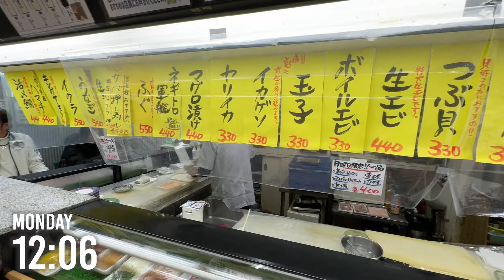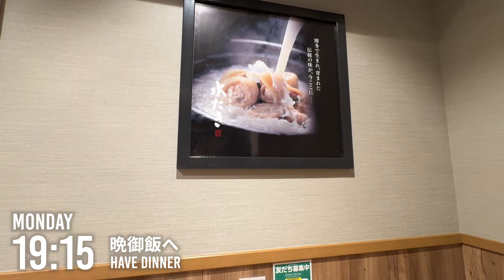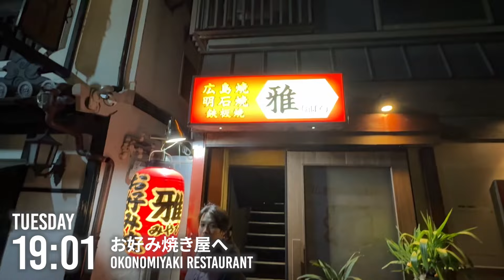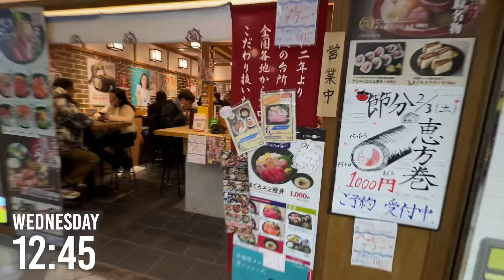【平日VLOG】5年後LAに住む「25歳新卒2年目サラリーマン」の日常 #66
【毎月15日はSHINTARO's THIRD PLACEの日】
【先着5名様限定】
※毎月15日9:00〜21:00の12時間限定でご応募可、定員が埋まり次第打ち切り、終了。

【毎月先着5名様限定】SHINTAROとの無料相談会
【条件】
・Instagramをフォロー＆DMで「YouTubeより面談希望」とご連絡ください！

【期間】
毎月10日先着5名様限定

【日時】
30分間ZOOM
適宜調整

↓栄光からの挫折・そこからの這い上がり人生をすべて語った、SHINTARO過去編↓

まだ観られていない方は、是非ご覧ください。

「5年後LAに住む」新卒サラリーマンの日常をVLOGに記録しています。平日は本業でサラリーマンをしながら、土日は複業と5年後に向けた準備をしています。詳しくは動画にてご覧ください😁

中澤 慎太郎（なかざわ しんたろう）

・新卒2年目サラリーマン（東証1部上場企業勤務）
・2022年7月からGOAL-Bにジョイン（複業）
・慶應義塾大学商学部卒
・慶應義塾体育会野球部出身
 →180人の部員の中で「3軍から1軍に這い上がる」
 →大学4年時に「日本一」を経験
 →夢の舞台であった「華の早慶戦」に出場
・法政大学第二高等学校卒
・一浪を経て慶應義塾大学へ
・幼少期に海外経験あり
 →アメリカ合衆国🇺🇸カリフォルニア州、サンフランシスコ(3年)
・TOEIC910点、英検準1級
・2021年7月に「日帰り富士山登頂達成」
・2022年9月に「Spartan Race Beast」に出場
・一度きりの人生、心の底からやりたいこと、成し遂げたいことに全力で向き合います。

エンディングは以下使用させていただきました。